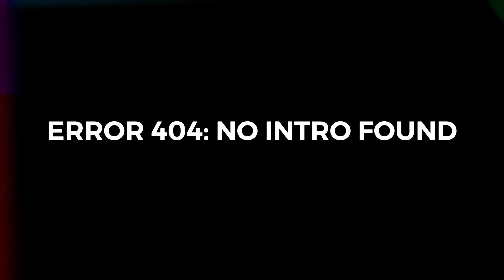DON'T VLOG WHILE DRIVING!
My advice is vital folks.